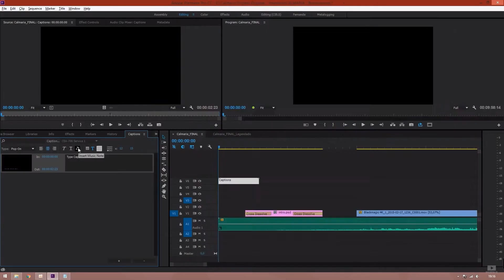Adobe Premiere Pro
Entenda o funcionamento do Premiere Pro, principal ferramenta de edição de vídeo da Adobe, que vem se tornando como vai mais popular e essencial no mercado de trabalho nacional e internacional.

Neste playlist você encontrará todas as aulas do canal sobre Premiere Pro, do básico ao avançado, diversas dicas para usar no seu dia a dia, temas como:

Organização e fluxo de edição, conceitos básicos do software, tratamento de cor, composição, ajustes de áudio, efeitos e transições, exportação, dicas de mercado e muito mais!

Grande abraço!!